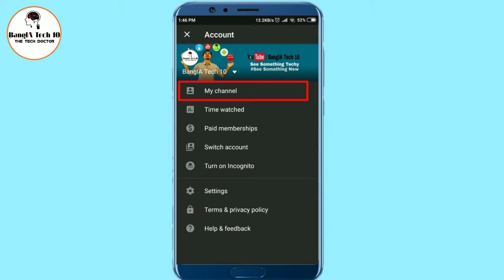How To Hide Subscribe Count on YouTube Channel | New 2019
For Any Help Plz  Comments.